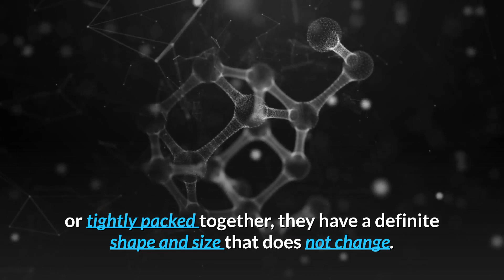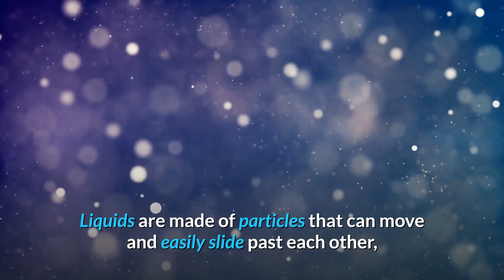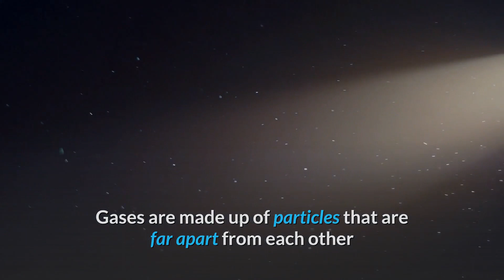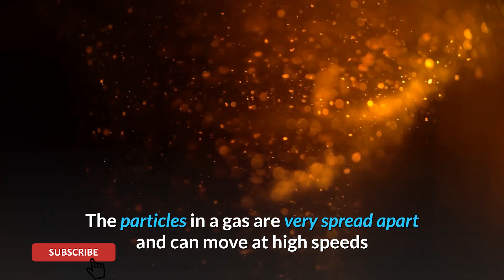What are the States of Matter? Solids, Liquids and Gases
In today's video, we're going to talk about the the three states of matter: Solids, Liquids & Gases. So What are the three states of matter?

🌟 Master all 5th Grade Concepts Download Your FREE Comprehensive Video Guide Now!

🔥 The Must-Have Digital Toolkit for Mastering Physical Properties of Matter! Crafted by Experts!

TEKS Addressed:
5.5A States of Matter
5.5A Mass
5.5A Magnetism
5.5A Density
5.5A Solubility
5.5A Insulators & Conductors
5.5A Insulators & Conductors Electric

* Key Features of LEVEL UP Science:
✅📏 100% Aligned to State Standards
✅ Comprehensive Assessment Suite
✅ Self-Paced & Student-Centric Learning
✅ Engaging, Interactive Activities
✅ At-Home Support & Virtual Learning-Ready...and much more!